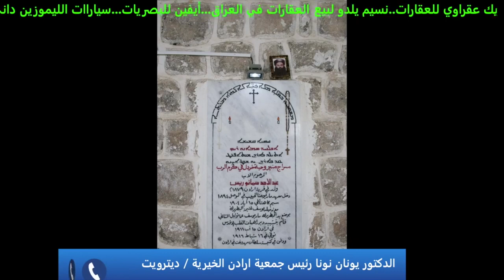برنامح فنجان قهوة مع - الدكتور يونان نونا رئيس جمعية ارادن الخيرية في ديترويت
اعداد و تقديم عدنان_كندو  و رانية_جميل
واخراج عدنان_منصور